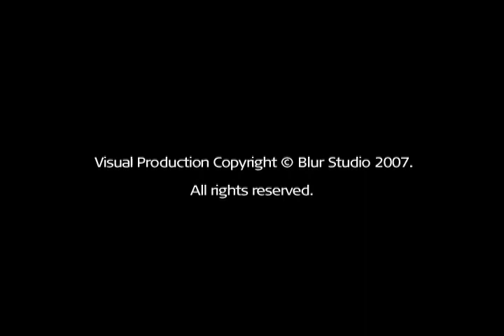Transformers - Vancouver Film School (VFS)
Created by Vancouver Film School student Kyle Petty through the VFS Sound Design for Visual Media program.

Visual Media provided by Blue Studio.